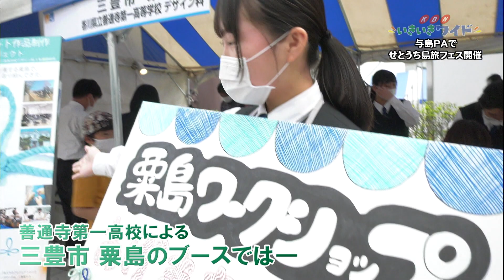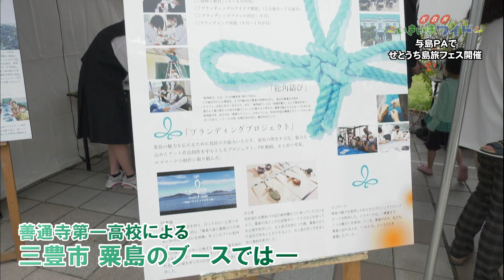瀬戸内の魅力を発信！「せとうち島旅フェス」開催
2022年5月14日と15日の2日間、与島パーキングエリアを会場に「せとうち島旅フェス2020」が開催されました。このイベントは、瀬戸内の島々の魅力を内外に発信するとともに、与島パーキングエリアを交流の場、楽しみの場、学びの場として活用してもらおうと、本州四国連絡高速道路が企画しました。KBNでは、5月15日のイベントの様子を取材しました。